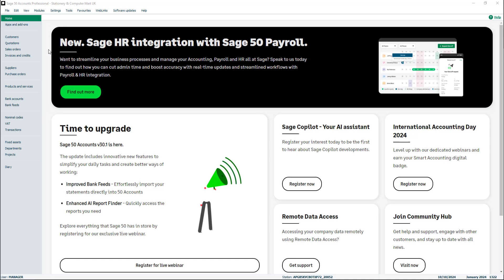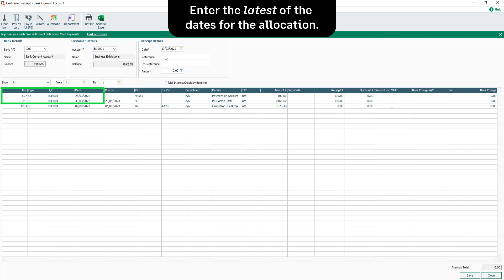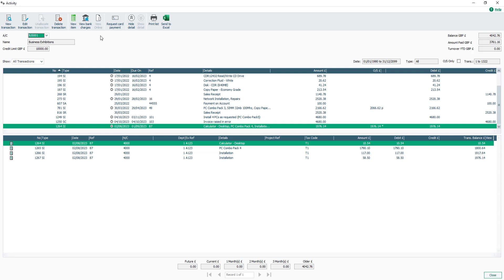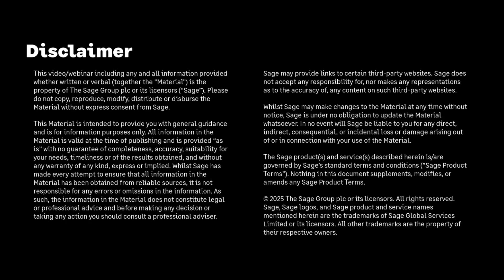Sage 50 Accounts (UK) - Allocate customer payments on account (automatic)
This video is part of a free Sage University course. To sign up for the full course, or see other free Sage University training courses